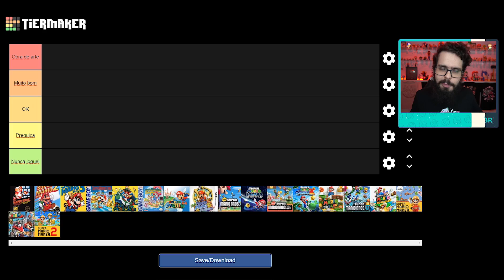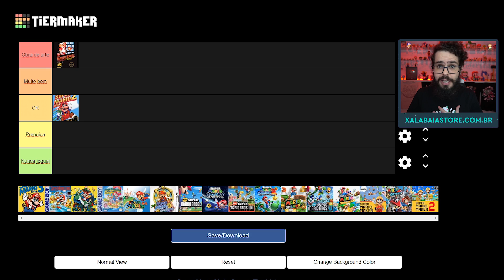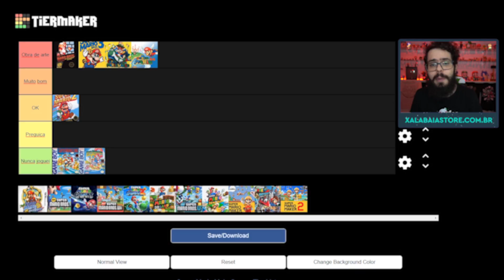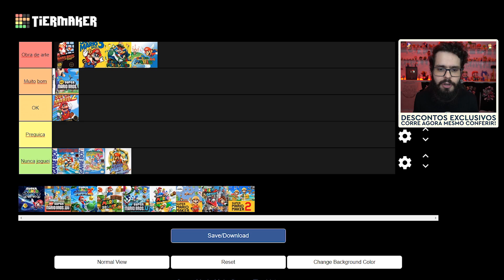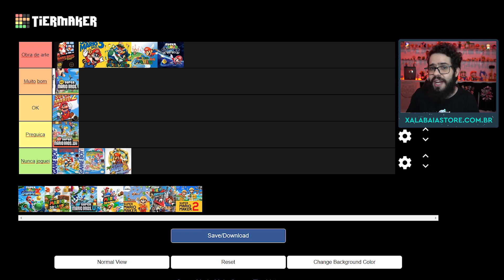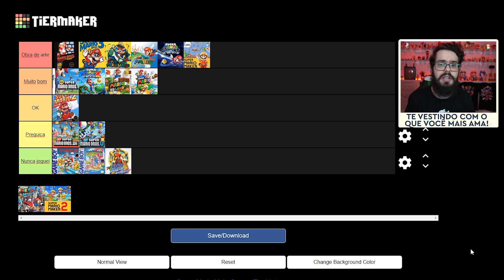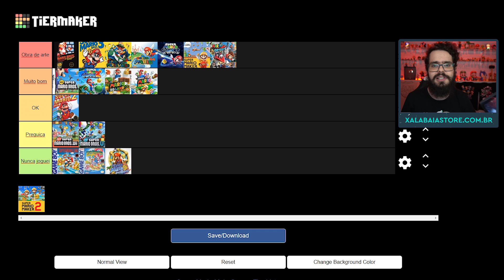Qual o MELHOR jogo do MARIO de TODOS OS TEMPOS? - Tier List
Qual o melhor jogo do Mario de TODOS OS TEMPOS? Vem conferir essa lista e comente aqui embaixo o que você achou! :)

CONHEÇA A MELHOR LOJA DE CAMISETAS DA GALÁXIA!

CEP 13478970
Americana SP